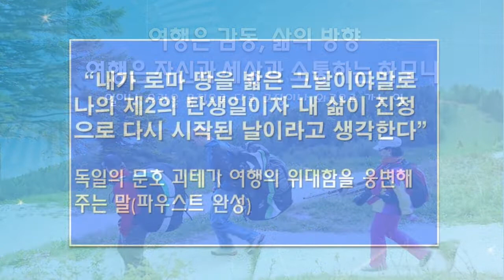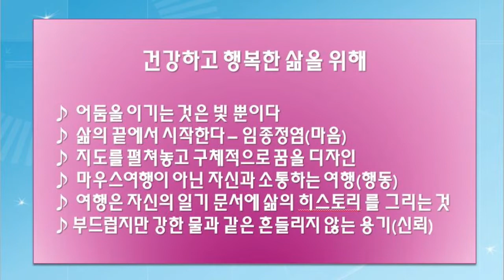토마토TV방송출연 세계한복여행가 신점숙작가 비나리투어 여행디자이너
1. 신점숙 여행가 대한민국을 빛낸  인물 대상 수상
2. 비나리 투어 한국 혁신 관광여행서비스 브랜드 QTS 대상 수상
3. 2017년 관광의 날 논문 발표 중국 개별관광 유치를 통한 지역 경제 활성화 방안
4. 신안산대학교 SNS블로그마케팅, 동영상 제작편집(교수)강의문의 환영
5. 흔들리지도 부러지지도 않을 용기 외 저자
6. jtbc 방송 '뭉쳐야뜬다'에 중국 태항산 비나리길 소개 개발여행사